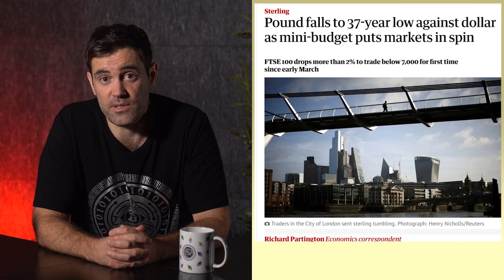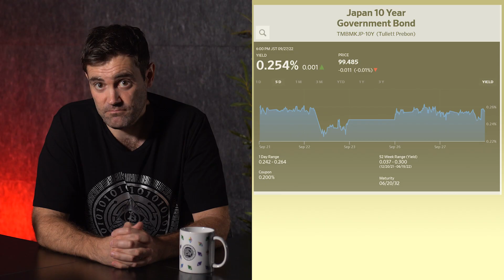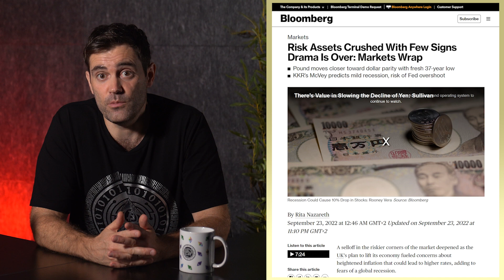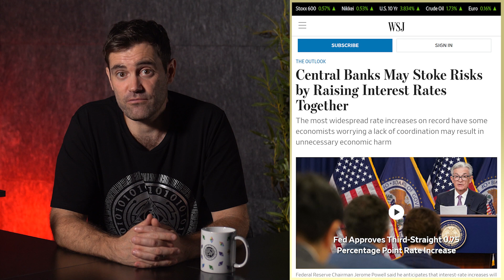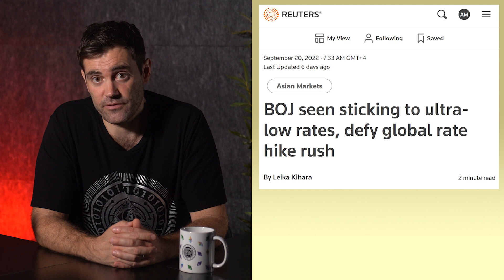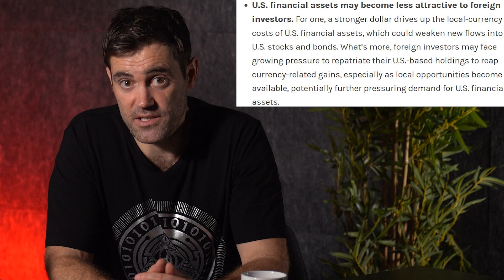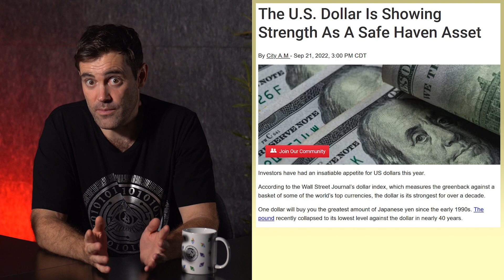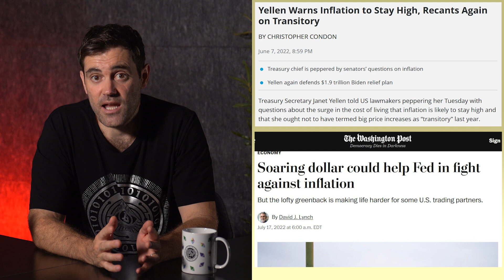La fortaleza del dólar: ¿Por qué podría ARRUINAR la economía mundial?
📺 Videos Útiles 📺

⛓️ 🔗 Enlaces Útiles 🔗 ⛓️

0:00 Introducción
0:36 El índice del dólar
3:43 Problemas con un dólar fuerte
6:15 Problemas globales con un dólar fuerte
9:23 Problemas en los EEUU con un dólar fuerte
11:46 ¿Cuánto tiempo puede durar?
15:59 Mis reflexiones